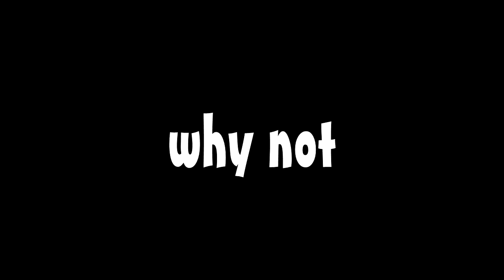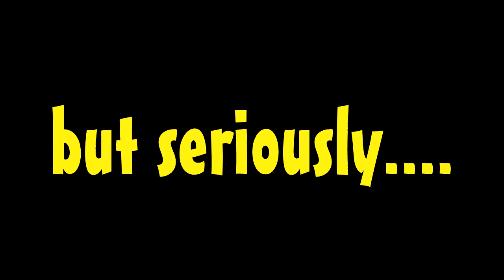DONT WATCH DRAGON BALL SUPER SUBTITLES!!!!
I Beg you guys to stop watching SUBTITLES on Dragon Ball Super!!